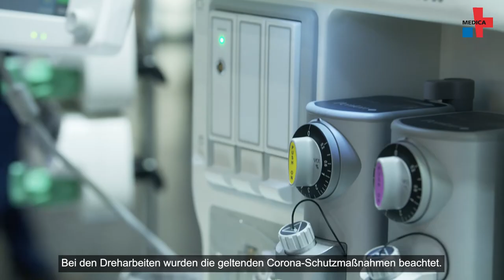MEDICA 2021 hat die Erwartungen deutlich übertroffen! Ein großer Erfolg für SternMed GmbH.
Nach vier Tagen Laufzeit im Präsenzformat können die MEDICA und die COMPAMED in Düsseldorf ein überaus positives Ergebnis verbuchen. Die weltweit führenden Informations- und Kommunikationsplattformen für die Medizintechnik-Industrie und ihren Zuliefererbereich überzeugten vom 15. bis 18. November 2021 mit einer Fülle an Neuheiten sowie einem thematisch vielfältigen Rahmenprogramm (ergänzt um digitale Angebote) und wurden ihrer länderübergreifend hervorgehobenen Position gerecht. „Die Stimmung in den Messehallen war durchweg gelöst und von Optimismus geprägt. Aus den Gesprächen mit unseren Kunden wissen wir, dass die Erwartungen vielfach übertroffen wurden. Endlich konnten wieder persönlich Kontakte geknüpft und intensiviert werden“, zieht Erhard Wienkamp, Geschäftsführer der Messe Düsseldorf, erfreut Bilanz.

46.000 Fachbesucherinnen und -besucher (73 Prozent internationaler Anteil) aus 150 Nationen nutzten die Gelegenheit, um sich im direkten Austausch vor Ort bei den 3.033 MEDICA-Ausstellern und 490 COMPAMED-Ausstellern über ein umfassendes Spektrum an Innovationen für die ambulante und stationäre Versorgung inklusive aller Schritte ihrer Entwicklung und Fertigung zu informieren und viele Produktneuheiten auch live auszuprobieren.

Die diesjährige Medica in Düsseldorf war ein Kraftakt und eine wundervolle Erfahrung zugleich. Wir haben eine sehr intensive Woche hinter uns, die geprägt war von intensivem Austausch, inspirierenden Gesprächen und einem Gefühl von Fortschritt. Wir sind sehr Dankbar für jeden Besucher und hoffen, dass die dort geknüpften Kontakte zu einer Vielzahl von wertschätzenden Partnerschaften führen. Nach zwei Pandemiejahren war die Messe auch geprägt von Einschränkungen, Sonderauflagen und Vorsichtsmaßnahmen. Doch wir sind die Extrameile gegangen und haben es nicht bereut.

Im Rahmen unserer Messepräsenz wurde Peter Laser, Regionaler Vertriebsleiter für die D-A-CH Region und Indien zu unseren Lösungen und der Zukunft der Medizintechnik interviewt.